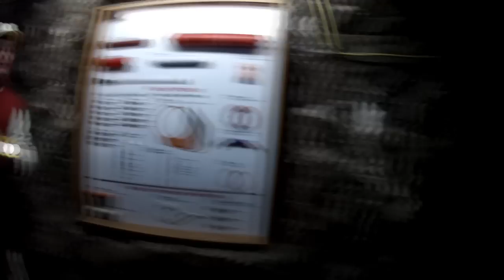Klodawa Petanque 600 metrow turniej No2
Druga część filmu z turniej petanque zorganizowanego na terenie kopalni soli "KŁODAWA" S.A. przy współpracy z Burmistrzem Miasta, i Gminy Kłodawa. Organizacja turnieju Stefan Bartkowiak. Jest to II część filmu z wycieczki do wnętrza ziemi. Polecamy serdecznie tą przygodę i zapraszamy do obejrzenia III części która będzie dostępna niebawem  Zapraszamy do oglądania w HD !!!

Infolinia turystyczna: 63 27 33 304

2012